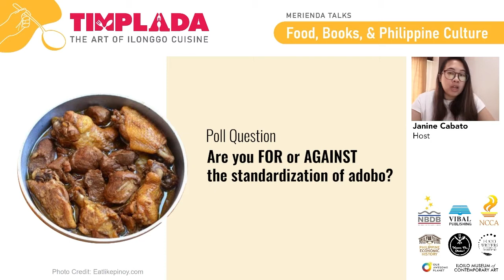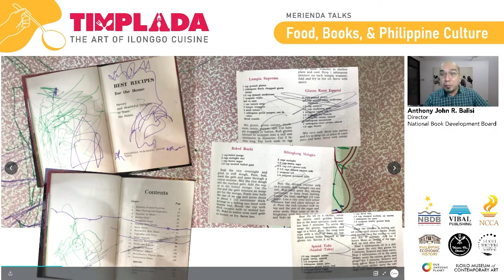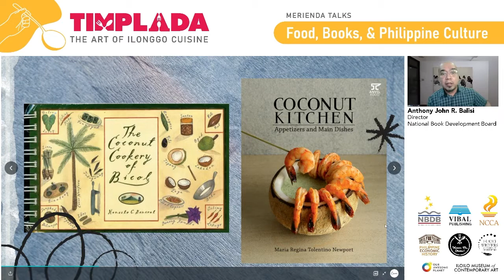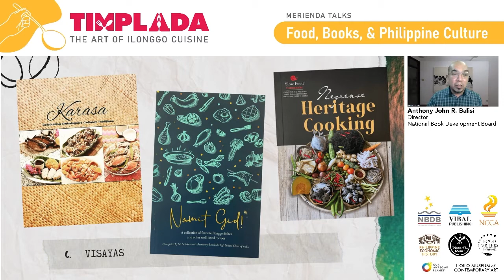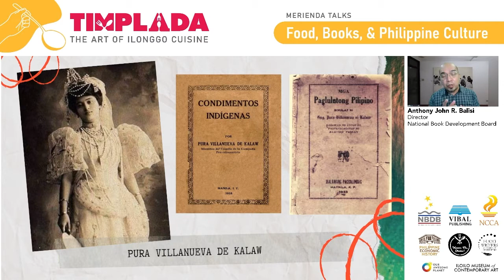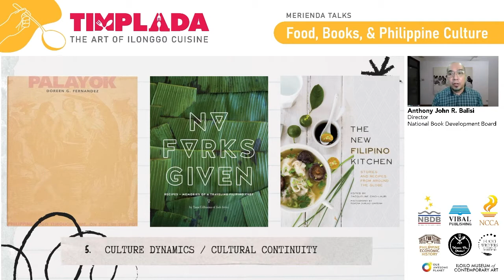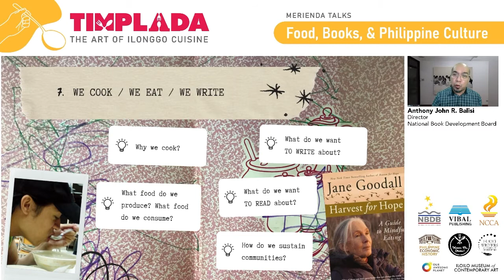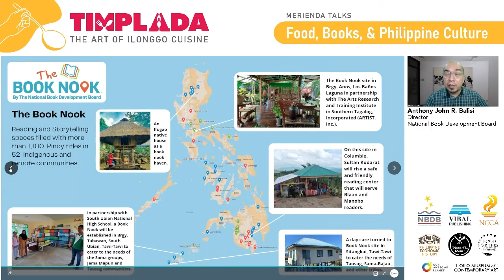MeriendaTalks: Food, Books, & Philippine Culture with Anthony John Balisi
This talk looks into significant cookbooks in the Philippines and how these authors were inspired to turn the smells and tastes of the kitchen into written legacies.

Catch our Merienda Talks every Saturday at 3PM on the ILOMOCA Facebook

National Commission for Culture and the Arts
National Book Development Board - Philippines
Vibal Group
Our Awesome Planet
Kaon Ta, Iloilo
Museum of Philippine Social History
Festive Walk Iloilo